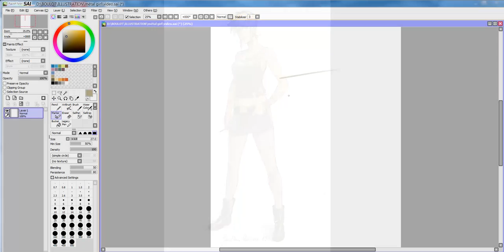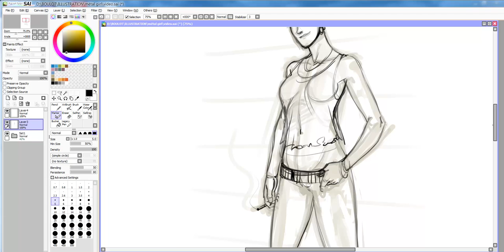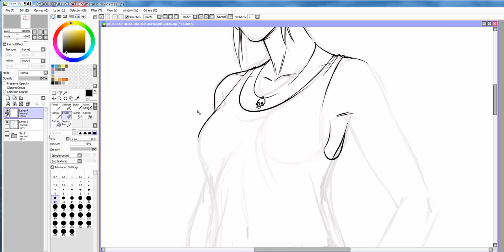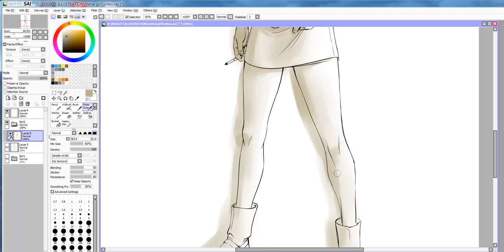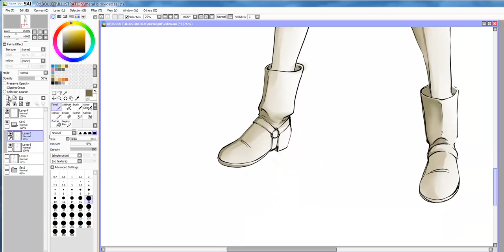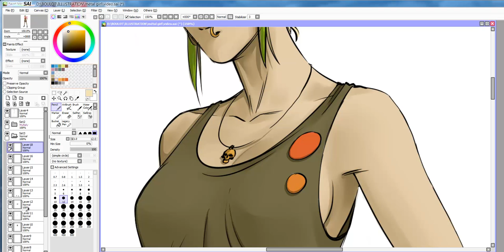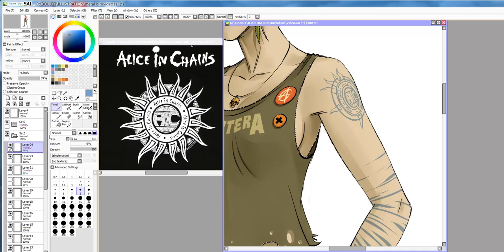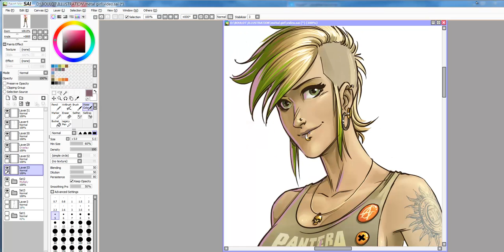Speed Painting - Punk Girl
A new charachter design video.
This time it's a woman, but not a nice one, a metalhead (again) ;).
I use paint tool saï, a very good software, cheap, light a efficient, I really recommend it.

Une nouvelle vidéo de speedpainting, cette fois-ci j'ai décidé de créer une punkette un peu garçon manqué (donc pas ultra sexy et plantureuse, mais originale ;).
Dessin fait avec Paint Tool Saï, un excellent logiciel que je recommande chaudement, pas cher du tout, léger, rapide et super efficace.